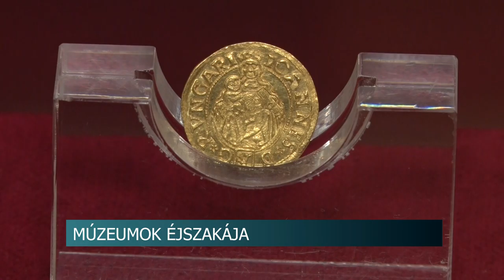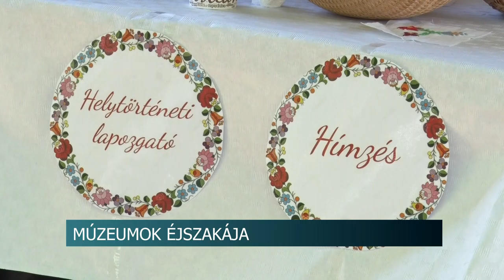20210628 hirado muzeumok ejszakaja megyei